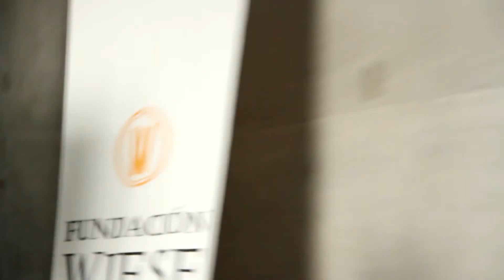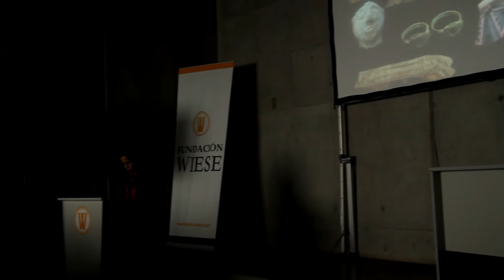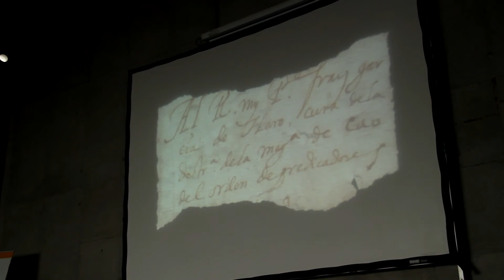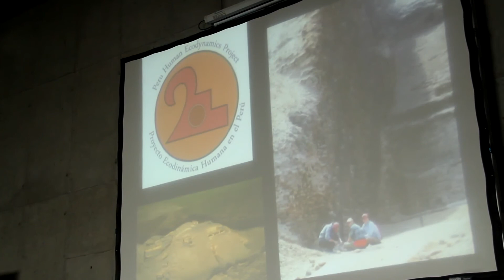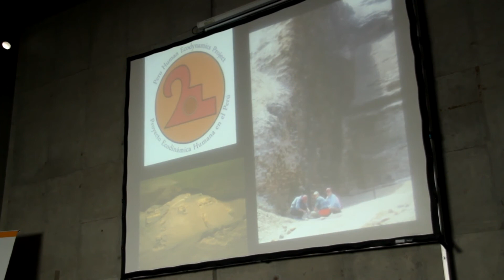Jeffrey Quilter Coloquio 2015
El doctor Jeffrey Quilter, realiza una ponencia titulada "Reflections on 25 years of The Brujo Project". La misma es expuesta por la señora Ingrid Claudet, gerente general de la Fundación Wiese.